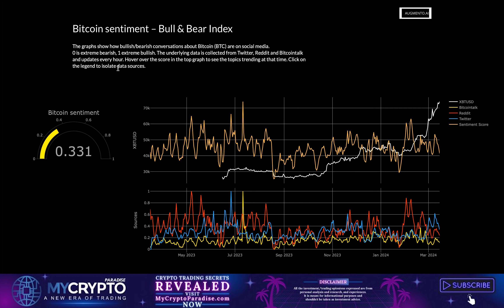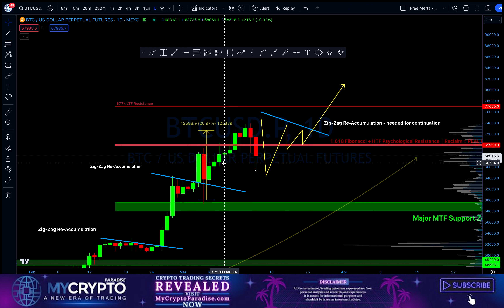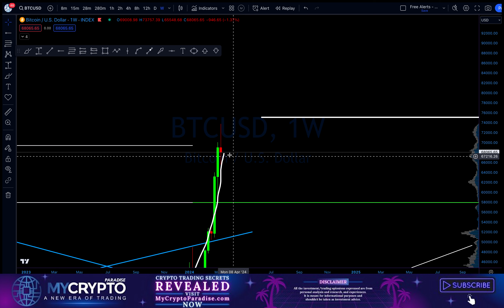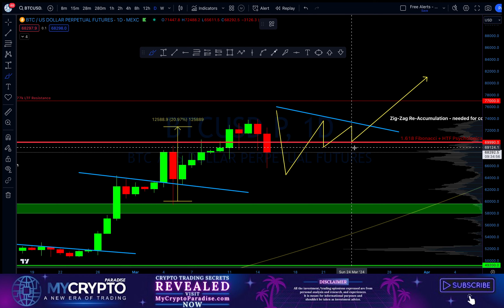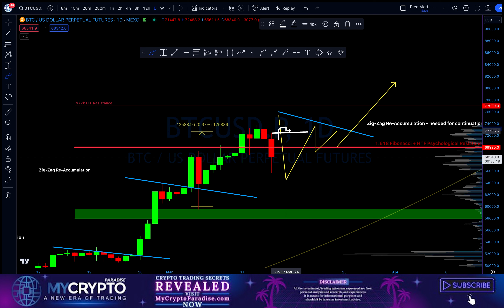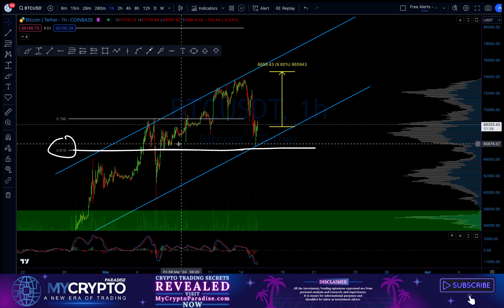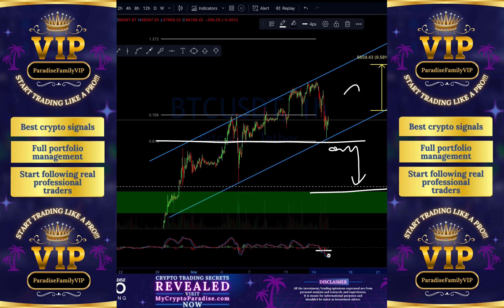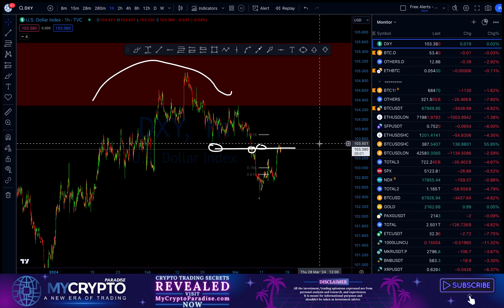$75K Bitcoin's Peek, $4B Leak: Bulls Seek, Dollar's Bleak – Live Crypto Critique!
The analysis provided by Crypto Simon from MyCryptoParadise.com offers a comprehensive overview of the current state of Bitcoin and the cryptocurrency market. Here's a summary:
Market Sentiment: Despite Bitcoin's uptrend, social media sentiment reflects extreme fear and bearish predictions, including a possible revisit of $20,000.
Technical Analysis: According to Elliot Wave Theory, there's a possibility for Bitcoin to reach $93,000 before a correction. The likelihood of a correction to $69,000 after reaching $93,000 is deemed high. Additionally, closing above the 1.618 Fibonacci retracement zone is crucial for reclaiming resistance and establishing support.
Market Dynamics: Bitcoin's price is being driven up by liquidating short positions, which automatically open long positions, contributing to the bullish momentum.
Chart Analysis: Trading activity within the ascending channel confirms a bullish trend with higher highs and higher lows. Holding above the ascending trend line is crucial, while closing below the Fibonacci retracement zone could trigger aggressive selling.
Market Correlation: Crypto Simon notes the correlation between the bearish Dollar Index and bullish sentiments for other currencies, particularly benefiting Bitcoin during periods of dollar depreciation.

MyCryptoParadise (MCP): The analysis is provided by Crypto Simon, a member of the ParadiseTeam from MyCryptoParadise.com. MCP is a prominent platform offering premium crypto trading signals, focusing on Binance and Bitmex. They emphasize quality over quantity, aiming for an accuracy rate of 70-95% with their signals. MCP offers educational resources, ongoing support, and regular market updates to help traders improve their skills.

In summary, Crypto Simon's analysis highlights both technical and market sentiment factors driving Bitcoin's price, along with insights into the services and approach of MyCryptoParadise.com as a platform for crypto traders.

Is it a ridiculous idea to start trading like a PRO?

Does it feel like you will lose ALL YOUR money by following a team of professional traders with more than 10 years of experience?

👉ParadiseFamilyVIP: Not Just a Membership, It’s Your Trading Advantage: Limited spots. Unlimited potential.

And let us show you what and where we buy and sell💰